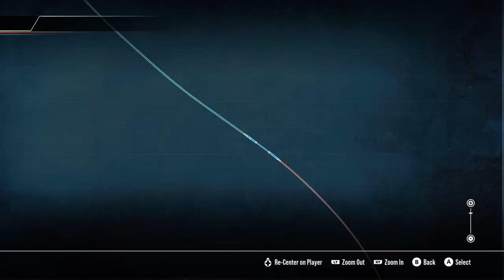Great Western takeover of West Somerset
Doesnt Include Cracked Bogies